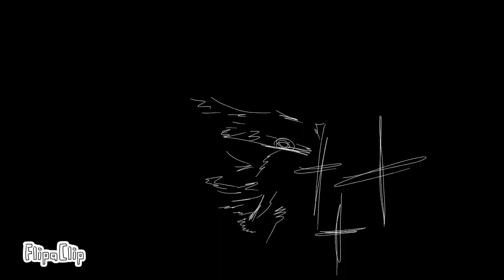Short animation I made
Original tutorial by rakutos animation.

I use 20 fps for this animation